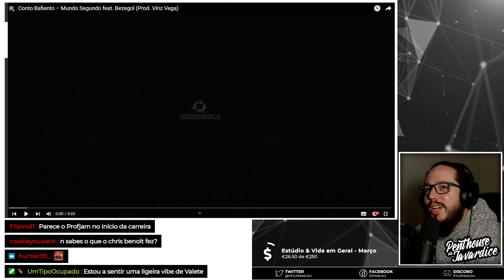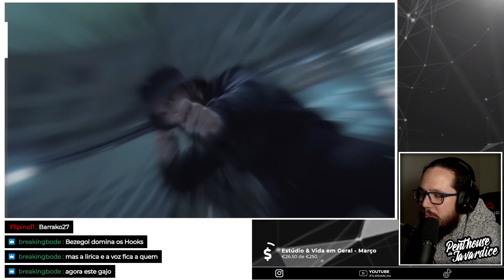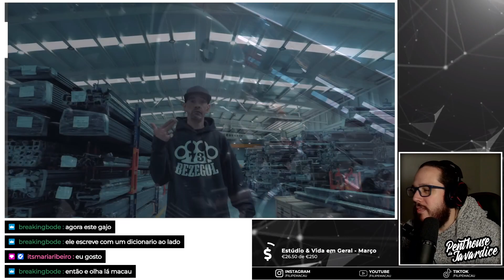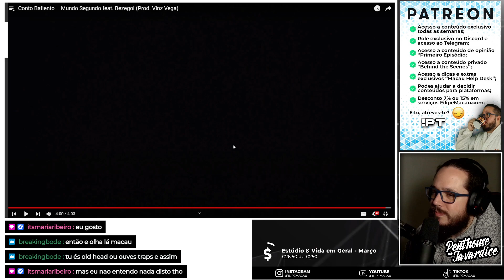MACAU REAGE: MUNDO SEGUNDO - CONTO BAFIENTO FEAT. BEZEGOL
Estes e outros reacts em stream! Anda ver connosco!

Conteúdo Original de Filipe Macau ( FMACAU / MACAU )
Penthouse da Javardice